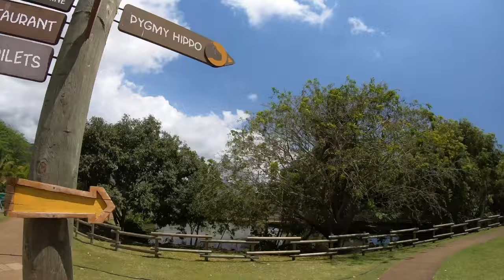Природный парк Касела | CASELA – Nature Parks | Маврикий 4k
Природный парк Касела CASELA расположен на живописнейшей территории площадью в 25 гектаров, в тени горы Рампар, на западной стороне Маврикий, в кольце полей сахарного тростника. В парке обитает около 140 видов экзотических животных и 2,5 тысяч видов птиц.

Животный мир представлен в заповеднике львами, леопардами, гепардами, различными обезьянами, лемурами, зебрами, газелями, гигантскими черепахами и множеством других зверей. На машинах с открытым верхом можно проехаться по парку и понаблюдать за животными. В парке есть возможность даже погладить ручных львов и гепардов, конечно, под бдительным оком местных специалистов.

В оборудованных водоёмах водится много видов рыб. Тут есть и экстремальные развлечения - поход в горы, прогулка по веревочному мосту над водопадом, катание на квадроциклах. Отсюда можно отправиться на джип-сафари до парка Йемен (Yemen) и увидеть кабанов, оленей, обезьян и летучих мышей в их естественной среде обитания.